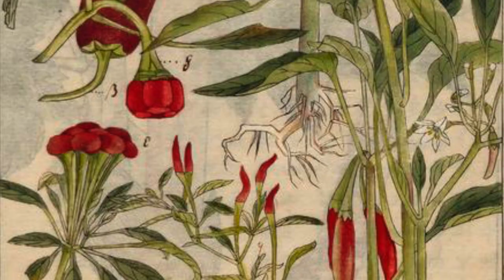Daily Lives of Joseon Kings part 3 [History of Korea]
This is the third part of a video series, where I take a look at the daily lives of Korean Joseon dynasty kings. I will begin this last part by discussing royal meals and court cuisine. What did kings eat? What decorum was followed? How many times did a king eat? All these questions will be explored in detail.

Next, I will take a look at sickness and ailments that Kings suffered. Although Joseon kings had absolute power and had access to all that they desired, they were generally unhealthy. They often had eye problems and boils and abscesses appeared on their bodies due to lack of physical activity and often reading in dimly lit rooms.

To further the point of them not doing any physical activity, we’ll take a look at how kings relieved themselves…

Kings had to be weary of the heavens and weather. If there were anomalies, it could mean that their rule wasn’t going well.

Finally, we’ll take a brief look at how their physical ailments were treated and then briefly discussing mental health.

0:00 Intro
0:12 Royal Meals
7:06 Illnesses and Diseases
10:36 Outro

*Other figures and topics explored in this video:
sura-sang 수라상 (水刺床), daejeon-eosang 대전어상 大殿御床, side dishes 반찬 cheop 첩, tang 탕 湯 (soup), jochi 조치 (jjigae), chimchae 침채 沈菜 (kimchi 김치), jang 장 醬, jjim 찜, seon (선 膳), jeon-gol 전골, tojang-jochi 토장조치,
malgeun-jochi 맑은조치, ban-gam 반감 (飯監), 대원반 大圓盤, 책상반 (冊床盤), 곁반 곁盤, Palace Matron taster (기미상궁 氣味尙宮), dong-chi-mi 동치미, mehwateul 매화, Veritable Records of the Joseon Dynasty 조선왕조실록 朝鮮王朝實錄, Onyang hot springs 온양온천 (溫陽溫泉), Memoirs of Lady Hyegyeong 한중록 (閑中錄), Tales of Queen Inhyeon 인현왕후전 (仁顯王后傳), Crown Prince Sado 사도세자